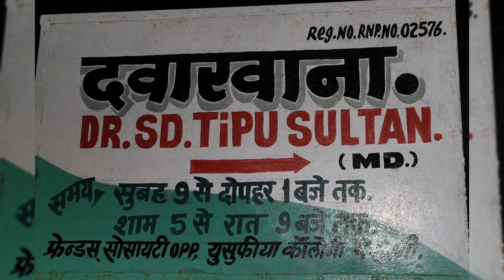Headache Sardard kr ny wali Balah